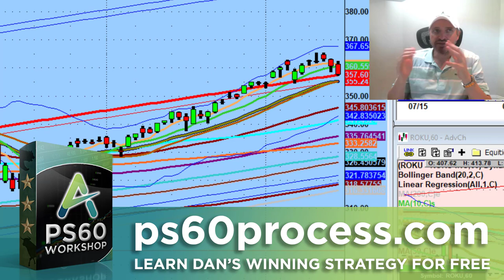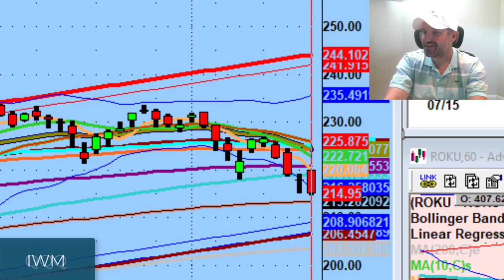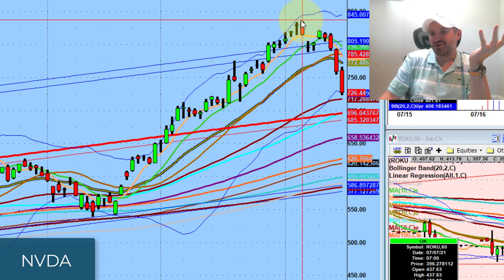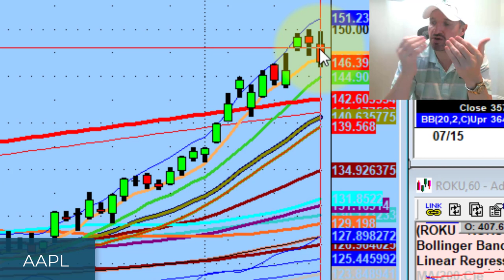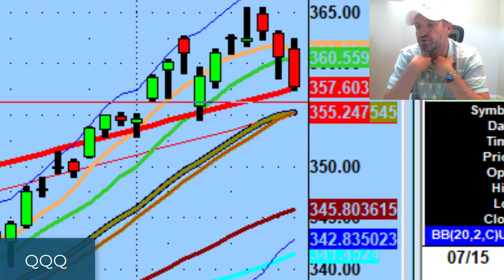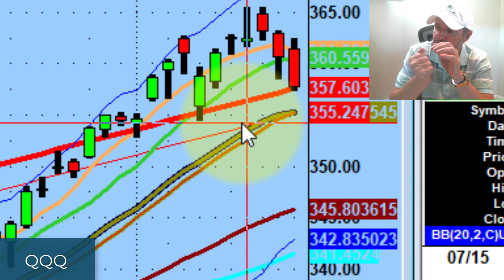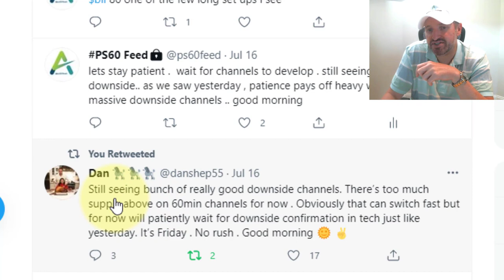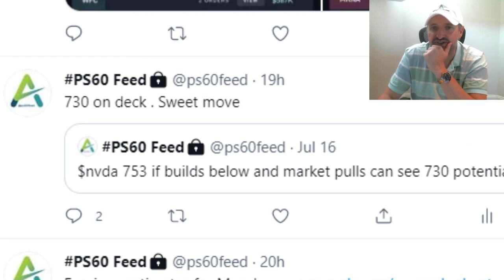Prepare For Short-Term Market Damage If QQQ Falls Below 355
355 will be a critical level on the NASDAQ ETF (QQQ) this week. If it falls below, short-term market damage is possible.

Today we discuss sell signals in the market, huge pivots from Friday's session on Nvidia (NVDA) & Amazon stock (AMZN,) and why 355 is so important on the QQQ...

💚 COMMUNITY SUPPORT 💚